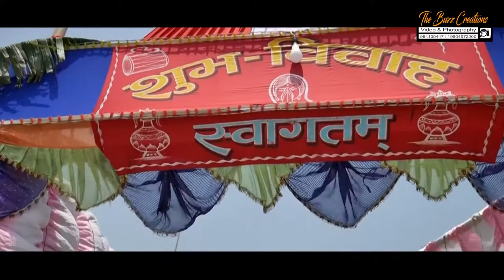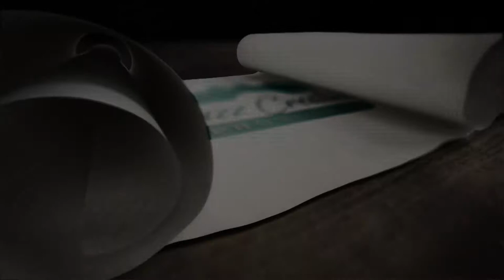Traditional Limbu Cultural Wedding Highlight || Sagar hang weds Purnima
(Buzz Creations, Itahari )Reekesh Bajracharya
To Know us more kindly visit and like Our Official
"WEDDING SPECIALS" : -
We offer our services related to still or visual production: Music video making, wedding & other events, graphic designing, commercial ad movies, photo sessions, Shooting equipment like lights ,camera etc  on hire and many more.